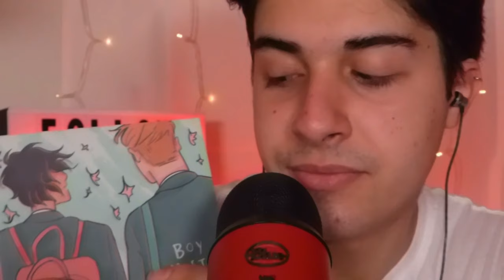The most satisfying STICKY SOUNDS ✌🏼 | ASMR ITA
Oops a tutti miei cari oopsini e oopsine ❤ oggi ho pubblicato solo per voi questo nuovissimo video asmr con come protagonisti gli sticky sounds che rendevano ogni trigger spettacolare 🤗. Spero che il video vi sia piaciuto e che vi abbia rilassato e fatto addormentare. 😴

Seguimi anche su:
🎉👉🏼 INSTAGAM = only.matt.life

🍨 Nuovo video ogni giovedì alle 20:00 🍨

Per qualsiasi tuo acquisto da amazon usa questo link 👉🏼

Cosa uso per registrare:
📸 Panasonic Lumix tz70 👉🏼
🎙 Blue Yeti - colore rosso 👉🏼
🎙 Tascam dr 05x 👉🏼
💡 Set Luci NEEWER T120 👉🏼
💡 Led Lightbox 👉🏼
💡 Led Strip Light 👉🏼
💡 100 Led String Lights 👉🏼
⬛ Black Screen 👉🏼
🟩 Green Screen 👉🏼
⬜ White Screen 👉🏼

Se sei arrivato fin qui commenta con l'hashtag: Dita 😁

Oops to all my dear oopsini and oopsine ❤ today I published this brand new ASMR video just for you featuring the sticky sounds that made every trigger spectacular 🤗. I hope you enjoyed the video and that it relaxed and put you to sleep. 😴

Follow me also on:
🎉👉🏼 INSTAGAM = only.matt.life

For any of your purchases from amazon use this link 👉🏼

What I use to record:
📸 Panasonic Lumix tz70 👉🏼
🎙 Blue Yeti - red color 👉🏼
🎙 Tascam dr 05x 👉🏼
💡 Led Lightbox 👉🏼
💡 Led Strip Light 👉🏼
⬛ Black Screen 👉🏼
🟩 Green Screen 👉🏼
⬜ White Screen 👉🏼

If you've made it this far, comment with the hashtag: Fingers 😁